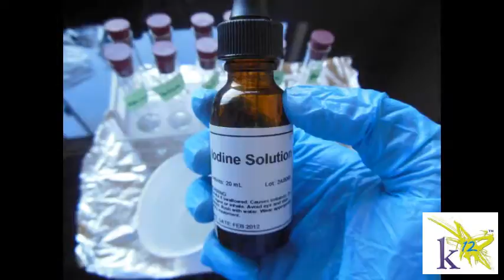K12 Biology Lab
Only k12 students get to do their lab experiments at home.